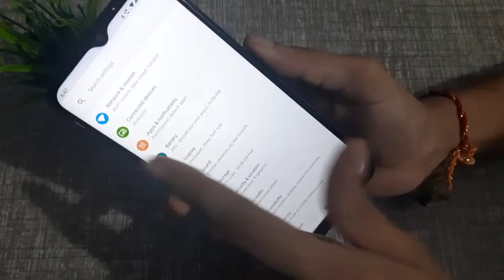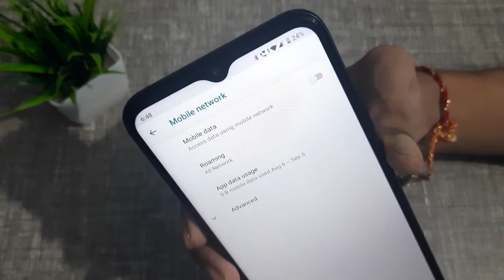Moto E6s Data Roaming setting How to enable Data roaming roaming on off kaise karen